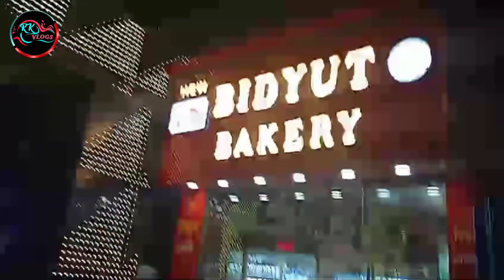"অনুপ্রেরণা ক্লাব" দুর্গা পূজার "মহাষষ্ঠী দিন" রাতে ঘুরলাম 2024 সালে🌷🌷🌷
Welcome:-My YouTube Channel"RK VLOGS"All Members.

My Facebook Page:-"RK VLOGS"Joined:-31/12/2023/ (Please following).

My WhatsApp Channel:-"RK VLOGS"Joined:-02/10/2023/ (Please following).

My Name:-Rishi Kumar Khatua.
My Country:-INDIA🇮🇳.
My State:-West Bengal.
My Village:-Nayaput.
My Phone & Video Device:-REDMI 10📱.
My Video song Editor:-"NCS"YouTube Channel.
My Video Editor:-"YT CREATE"App.

1) durga puja omg
2) rk vlogs video
3) contai durga puja
4) 2024
5) joy maa durga